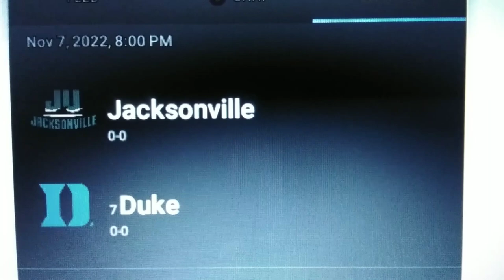Jacksonville vs Duke College Basketball 🏀 11/7/22 Prediction Free Pick.